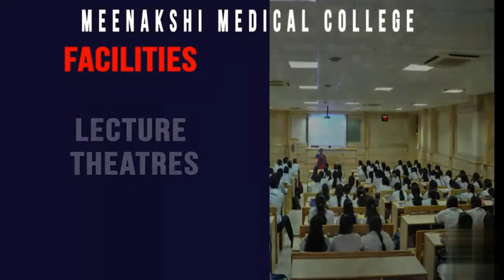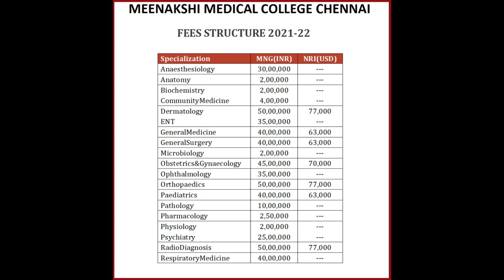9867957747@Meenakshi Medical College Kancheepuram [MBBS,PG] :- Admission ,Fees ,Cutoff ,Contact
Meenakshi Medical College and Research Institute Enathur is one of the constituent colleges of Meenakshi Academy of Higher Education and Research (MAHER).  The medical college received the trophy for the 2nd Best Private Medical College in Tamil Nadu on 25th March 2018. The medical college is located on 39.08 acres of land.

The deemed medical college in Tamil Nadu offers the undergraduate medical course (MBBS) with internship opportunity and PG medical courses (MD and MS) to the medical students.

The medical college is attached to fully-fledged hospital with a 1350 bed capacity to provide the medical students with the opportunity to acquire practical knowledge and skill from the finest doctors. The medical college and hospital is accredited with NABH and Ministry of Health and Family Welfare and Government of India.

Watch the Video to know more about Meenakshi Medical College and Research Institute